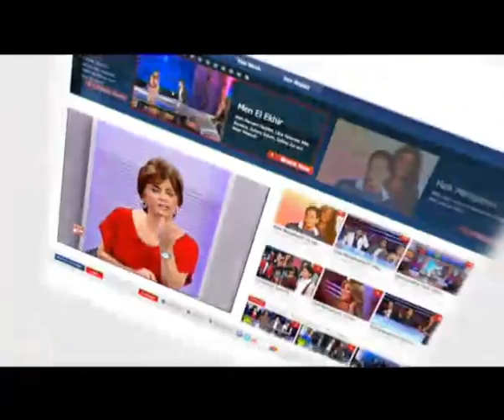Mtv Website Promo